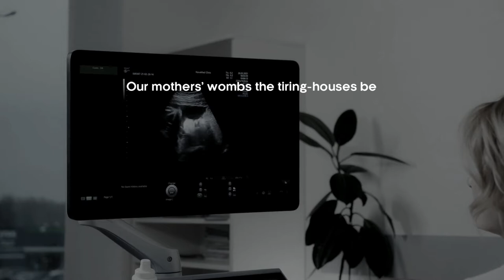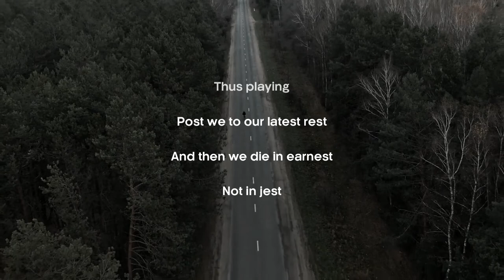What Is Our Life By Sir Walter Raleigh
This poem is a contemplation of life and mortality, examined through the analogy of the stage. We listen to the joyous, but relatively insignificant comparisons between our earthly life and the stage; however, we are finally confronted with the solemn issue of death.

Sir Walter Raleigh was an English statesman, soldier, writer, explorer, and a favorite client of the English Queen Elizabeth I. One of the most notable figures of the Elizabethan era, he played a leading part in the English colonization of North America, suppressed the rebellion in Ireland, helped defend England during the Spanish Armada, and held political positions under Elizabeth I.